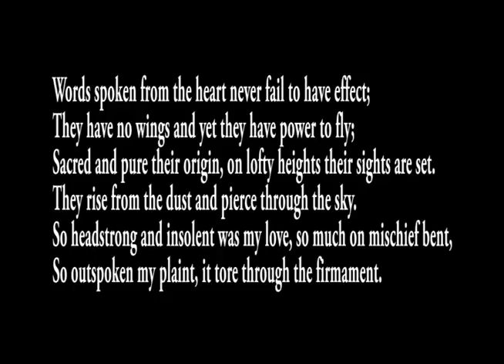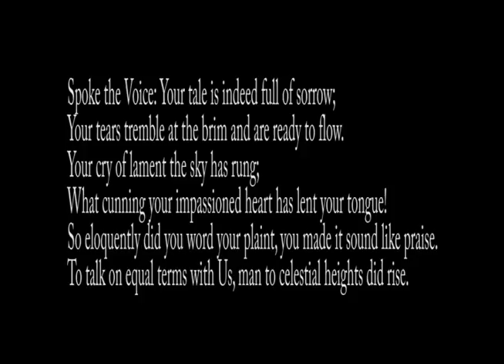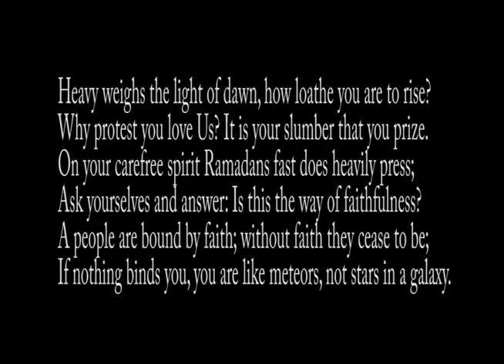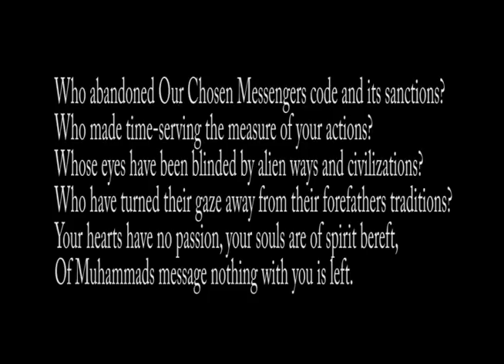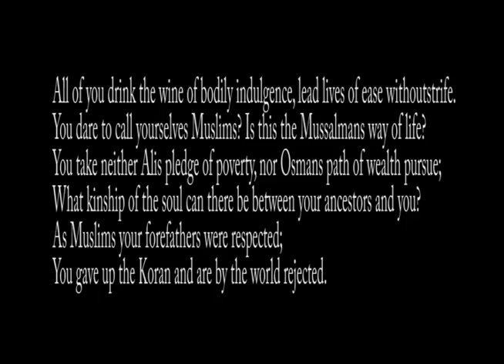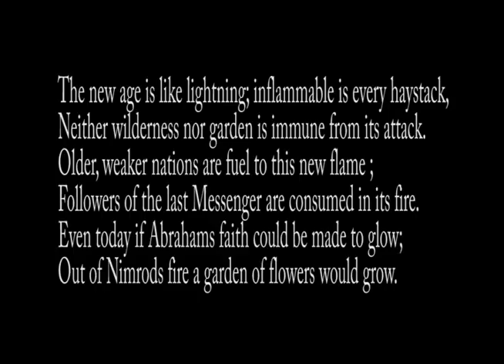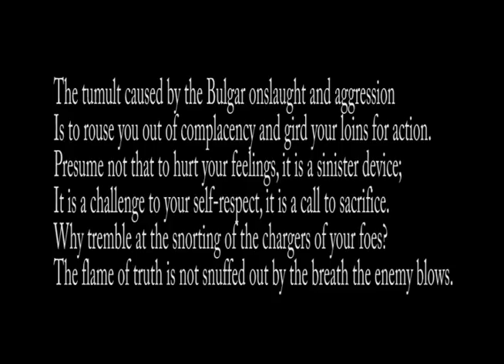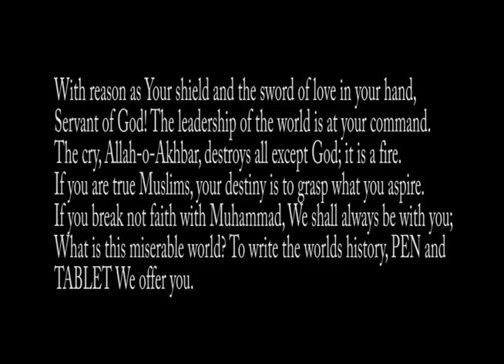Allama Iqbal : Jawaab-e-Shikwa (Sung by Jamal Nasir)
The Actual Answer (JAWAAB) Of Allah to all complaints of Muslims (made in the poem SHIKWA) begins from 2:48 . The Actual Solution to all our problems begins at 9:30 . Feel free to jump directly to those points if going thru the whole thing is hard. The Answers and Solutions are the main thing. Don’t get lost neither in poetry nor in singing. those are just vehicles to get to “The Actuality”.

I put it forth with the dua that Ya Rabb!!! It fits us...both in description and solution. Help us! Enable us to stand on the Ground of True Imaan (ultimate reality). Ameen.

Nothing will change unless individuals bring the change within themselves. I have to be the change that I want to see out there.

Again, Just like the 'Shikwa' that went viral, in light of shortening of attention spans these days, I have skipped out many stanzas. Please pick up Allama's work and read it for yourself. wasalaam.